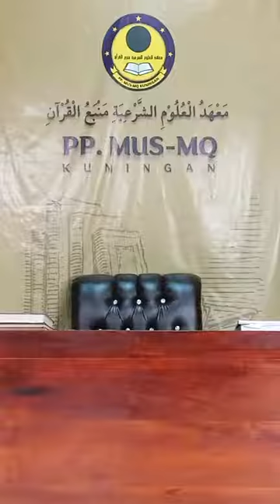هو الله • جلسة ١٥ (قرأ علي الشيخ)